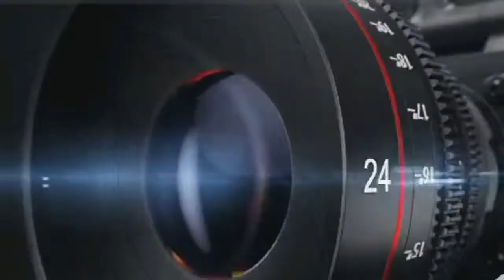KOLDA : JOURNEE DE REBOISEMENT PAR LES PATRIOTES DU FOULADOU LPF ACCOMPAGNE PAR L'ASC KANSALA